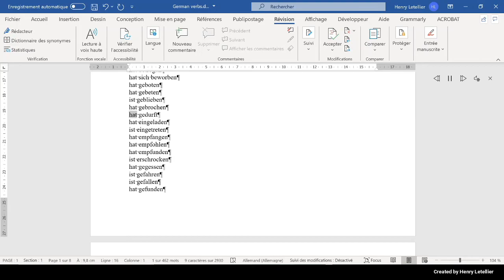hat gedurft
This is the Microsoft Hedda voice that is reading the word hat gedurft